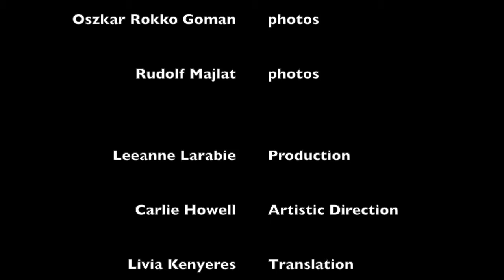LEADING THROUGH ART Kickstart Arts at Greenwood Secondary School